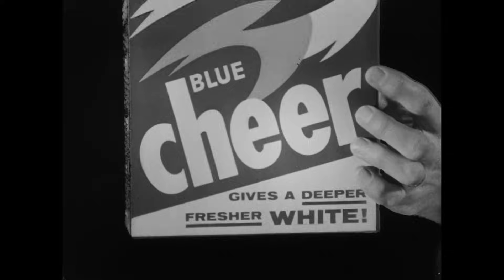The Dick Van Dyke Show - Season 1, Episode 25 - Where You Been, Fassbinder? - Full Episode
Romance enters Sally's life in the form of an insurance salesman named Leo Fassbinder.